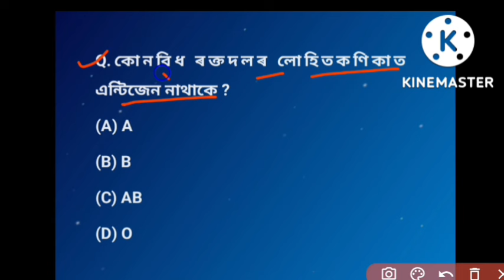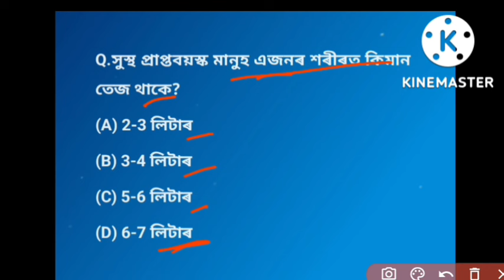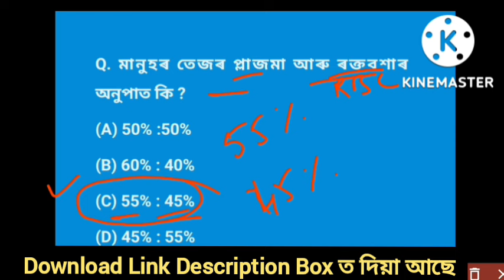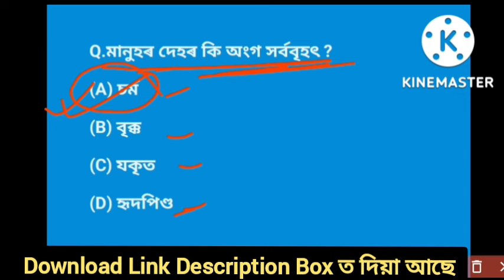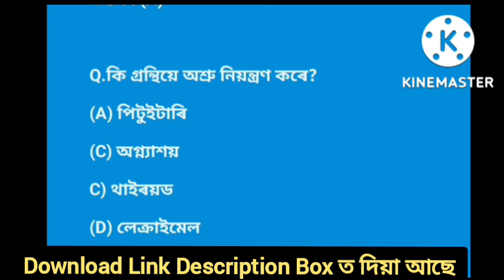SSUHS GNM Nursing Admission 2024 |Important Questions & Answers |GNM Nursing Entrance Exam Questions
🔴 Admission Open For Online Class ( According to Syllabus Maths & Science) 100% Success

🔴অসম চৰকাৰৰ GNM Nursing  Admissions ৰ Entrance Exam ৰ বাবে অতি শীঘ্ৰে Syllabus অনুসৰি বিজ্ঞান, গণিত আৰু ইংৰাজী বিষয়ৰ Online Class আৰম্ভ কৰা হ'ব গতিকে ইচ্ছুক পৰীক্ষাৰ্থীক অতি শীঘ্ৰে নাম ভৰ্তি হবলৈ অনুৰোধ জনালো ।

Team SMART IN ASSAM